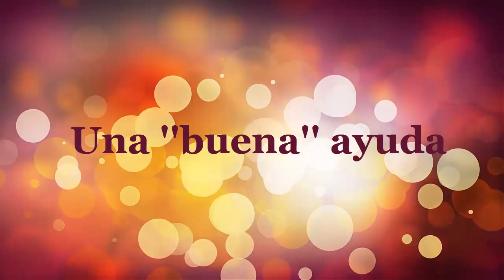Spot Publicitario - 2°B (MALLAS LBR)